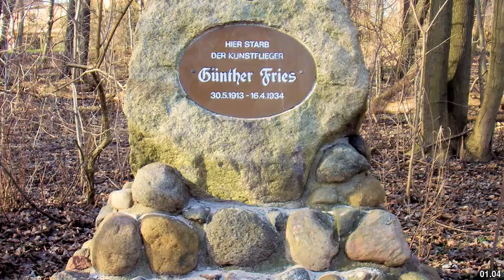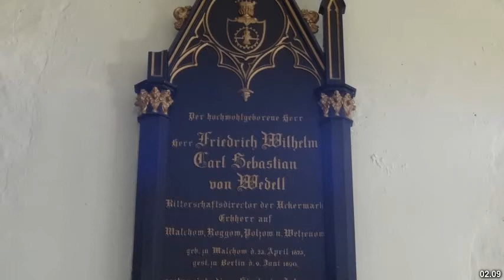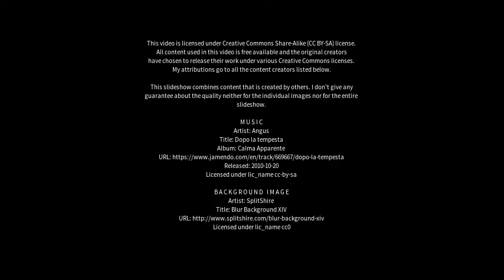Best places to visit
Best places to visit - Malchow (Germany) Best places to visit - Slideshows from all over the world - City trips, nature pictures, etc.